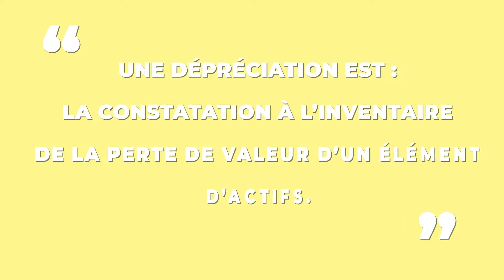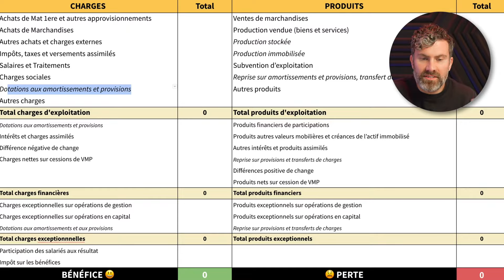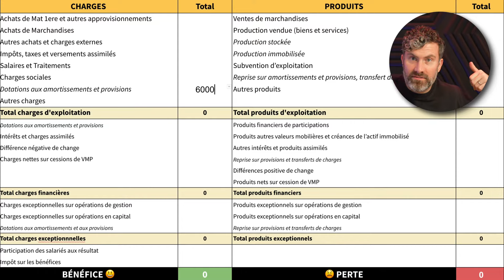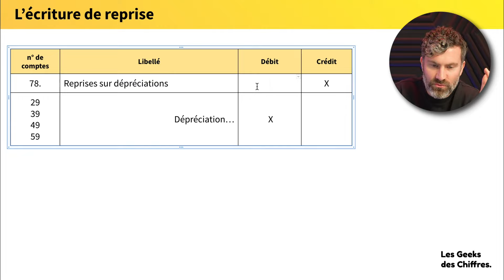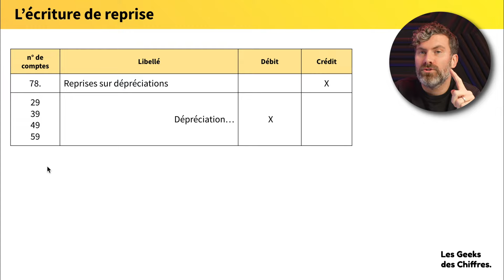Dépréciations en Comptabilité : Tout Comprendre en 8 min (Définitions, Écritures, Impact Bilan) 🏎️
En comptabilité, les dépréciations sont des éléments que tous les comptables rencontrent. Que ce soit dans les études ou dans le monde professionnel c'est un passage obligé à connaître pour faire les écritures d'inventaire.

Dans cette vidéo, je te donne la définition d'une dépréciation, à quel moment faut-il en constater une et des exemples.

Enjoy et c’est parti !

1. Commandez notre livre : "Mon DCG Validé" aux éditions Dunod.
Le premier guide pour valider son DCG du 1er coup.

2. Préparer le DCG et le DSCG à distance avec l'école en ligne Les Geeks des Chiffres (+ de 6500 étudiants en 3 ans)

3. Apprenez des meilleurs grâce à notre podcast.